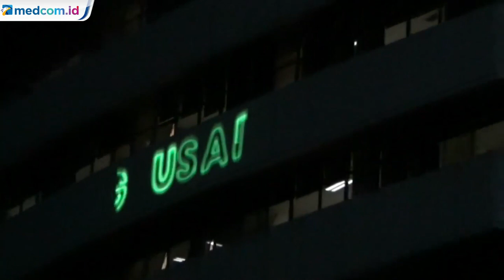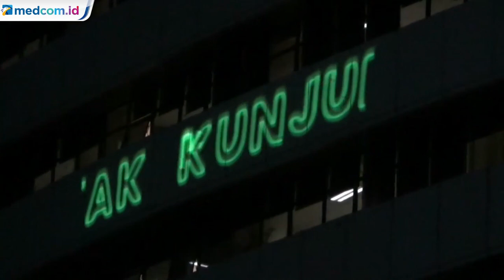Teror Laser di Gedung KPK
Tampak gedung KPK yang terletak di Jalan Persada Kuningan, Jakarta Selatan itu disorot laser dengan tulisan berwarna hijau dan merah, Senin, 28 Juni 2021, malam. Laser itu terlihat membentuk tulisan 'Save KPK', 'Mosi Tidak Percaya', hingga 'Berani Jujur Pecat'.

Aksi yang dilakukan oleh Greenpeace Indonesia tersebut sebagai bentuk melawan upaya terhadap pelemahan KPK sejak disahkannya UU Revisi KPK serta Tes Wawasan Kebangsaan (TWK) yang berhasil melucuti para pegawai KPK yang berintegritas tinggi.

Sebelumnya, aksi juga digelar di depan gedung KPK Merah Putih, Jakarta Selatan, siang tadi. Aksi itu digelar secara teatrikal dengan menampilkan karakter Thanos sebagai simbol penghancur KPK.

Juru bicara dari aksi BersihkanIndonesia asal Greenpeace Indonesia, Asep Komarudin, mengatakan KPK saat ini sedang dalam upaya pelemahan semenjak era pemerintahan Presiden Joko Widodo (Jokowi). Asep mengatakan gejala itu dia bisa amati sejak revisi UU KPK disahkan, begitu pun sejak diangkatnya Firli Bahuri sebagai Ketua KPK.